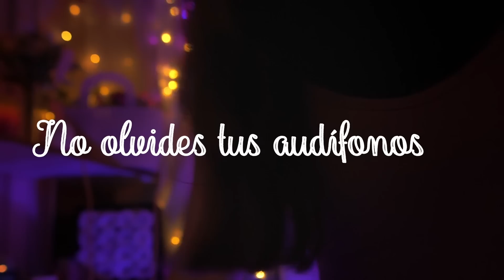⭐ASMR en tu Camita 😴 Mega Colaboración de 300k! Atención Personal 💗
⭐Hola Noit@s, Noa aqui! Espero que disfruten de esta mega colaboración para celebrar los 300k del canaaal! 🥳🎉 Muchísimas gracias siempre por todo su apoyo, y ahora a relajarse y dormir con estos maravillosos asmrtist :)
Timestamps:
00:00 Intro @ASMRconNoa
02:09 @SoulASMR
06:39 @VivalenASMR
11:17 @LoreASMR
14:47 @JavierASMRChile
17:53 @AsmrWithMoon
21:42 @La_melitaaa
26:43 @SleepyLegendASMR
30:58 @YarifyASMR
36:05 @SolecitoASMR
40:06 @axelasmr
43:35 @jennasmr_1
47:27 @ASMRconNoa